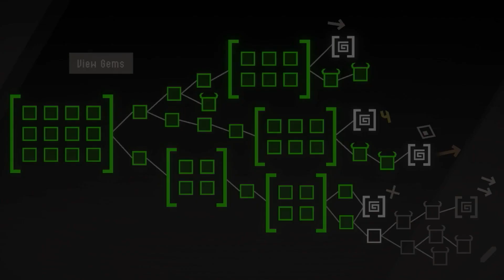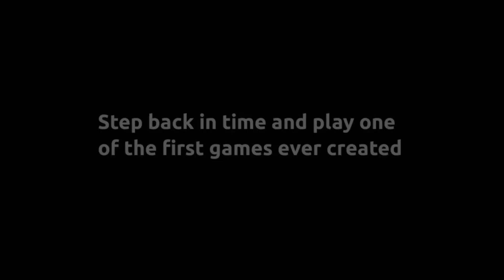New Steam Games - Saturday July 22 2023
Links to games and timestamps:
0:00 Intro
0:04 Squally
0:24 Blood Samurai
0:44 My Supermarket
1:04 Peasant Jump Quest Extreme AI 8K
1:24 Vacation Paradise: Florida Collector's Edition
1:44 Survival Revelation: End of Days
2:04 Bilattice
2:24 Open Fishing XL
2:44 Shy Cats Hidden Orchestra
3:04 PongBall
3:24 Legend of Edda: Pegasus
3:44 Sefirot Shards
4:04 Posthaste Emporium
4:24 Asteroidc
4:44 Outro